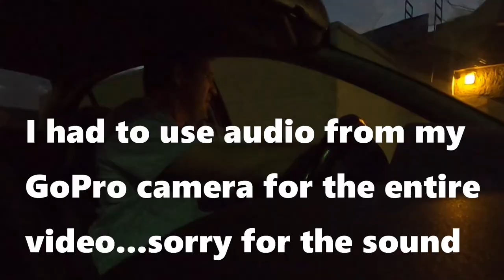TALK THIS WAY - Extreme Speech Impediment Prank!!!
This is a spinoff of several of my funny talking videos. It's basically just extremely overexaggerated stuttering, and pure nonsense. Pranks where I talk funny and make weird and strange noises are my specialty. It's funny to some people, and just stupid and childish to others. My old audio recorder finally died on me so I bought a new one.  The new recorder was so terrible that I had to just use the audio from the camera itself. That's why the scenes at the end are harder to hear.